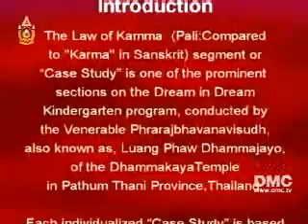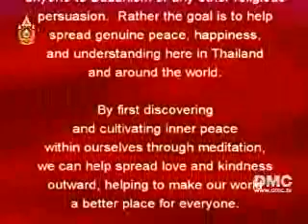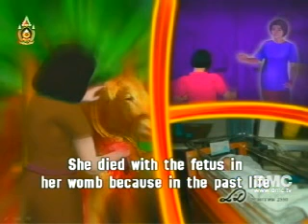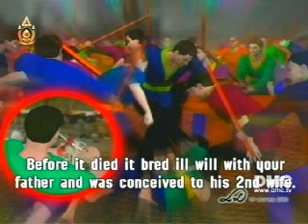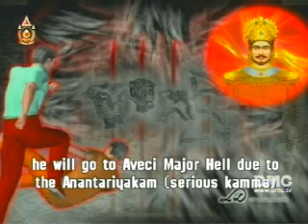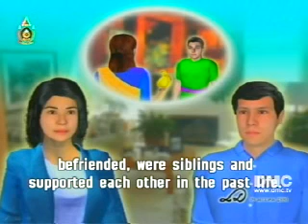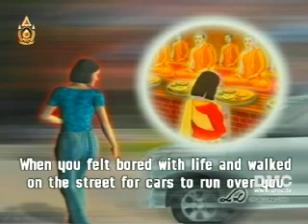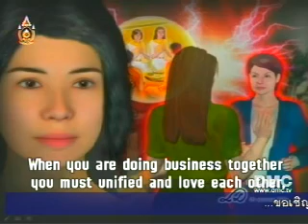กฎแห่งกรรม Mother still cares English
As the Buddha refrained from killing until the end of his life, so I too will refrain from killing until the end of my life.
如諸佛盡壽不殺生，我某甲亦盡壽不殺生
As the Buddha refrained from stealing until the end of his life, so I too will refrain from stealing until the end of my life.
如諸佛盡壽不偷盜，我某甲亦盡壽不偷盜
As the Buddha refrained from sexual misconduct until the end of his life, so I too will refrain from sexual misconduct until the end of my life.
如諸佛盡壽不淫欲，我某甲亦盡壽不邪淫
As the Buddha refrained from false speech until the end of his life, so I too will refrain from false speech until the end of my life.
如諸佛盡壽不妄語；我某甲亦盡壽不妄語
As the Buddha refrained from alcohol until the end of his life, so I too will refrain from alcohol until the end of my life.
如諸佛盡壽不飲酒，我某甲亦盡壽不飲酒

ศีลห้า หรือ เบญจศีล เป็นศีลในลำดับเบื้องต้นในพุทธศาสนา ที่ศาสนิกชนพึงถือ ไม่เฉพาะแต่เหล่าสงฆ์เท่านั้น ศีลห้าจึงมีชื่อเรียกอีกอย่างหนึ่งว่า 'นิจศีล' นั่นคือ ศีลที่ยึดถือป็นนิจ (นิตย์) ด้วยเหตุนี้ ในพิธีกรรมทั้งปวงในพุทธศาสนา หลังจากกล่าวคำบูชาพระรัตนตรัยแล้ว พุทธศาสนิกพึงอาราธนาศีล และรับศีลห้าก่อนเสมอ

ศีลห้ามีด้วยกัน 5 ข้อ ดังนี้
ปาณาติปาตา เวรมณี (สิกฺขาปทํสมาทิยามิ) - เว้นจากการฆ่าสัตว์ตัดชีวิตทั้งปวง รวมถึงการทำร้ายสัตว์ หรือมนุษย์ด้วย แม้แต่คิด หรือวางแผน ก็ถือว่าผิดศีลข้อนี้แล้ว
อทินฺนาทานา เวรมณี (สิกฺขาปทํสมาทิยามิ) - เว้นจากการลักทรัพย์ เอาสิ่งของที่เจ้าของไม่ได้ให้ รวมถึงการเบียดบัง ฉ้อราษฎร์บังหลวง เอาเปรียบคนอื่นด้วย แม้แต่คิด หรือวางแผน ก็ถือว่าผิดศีลข้อนี้แล้ว
กาเมสุมิจฺฉาจารา เวรมณี (สิกฺขาปทํสมาทิยามิ) - เว้นจากการประพฤติผิดในกามทั้งหลาย ข้อนี้เพียงแค่คิดก็ผิดแล้ว
มุสาวาทา เวรมณี (สิกฺขาปทํสมาทิยามิ) - เว้นจากการพูดเท็จ คำหยาบ หรือพูดส่อเสียด รวมถึงการพูดให้คนแตกสามัคคีกันด้วย
สุราเมรยมชฺชปมาทฏฺฐานา เวรมณี (สิกฺขาปทํสมาทิยามิ) - เว้นจากการดื่มน้ำเมา อันเป็นที่ตั้งแห่งความประมาท